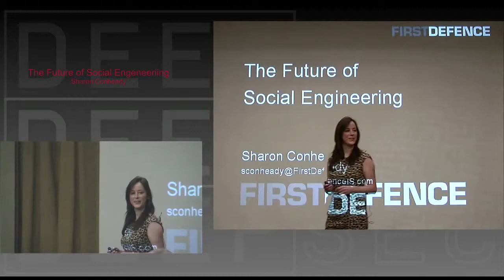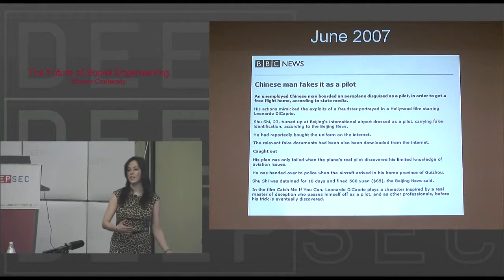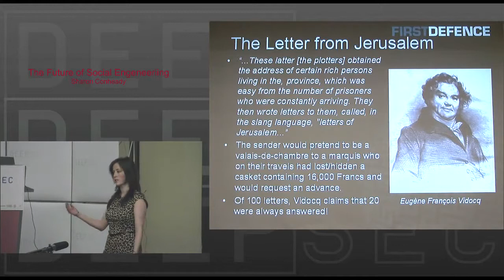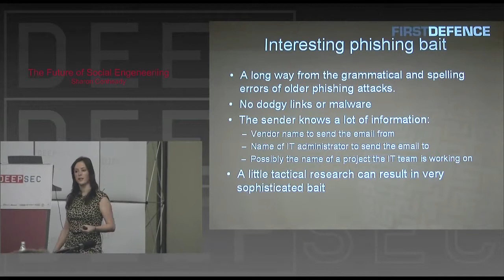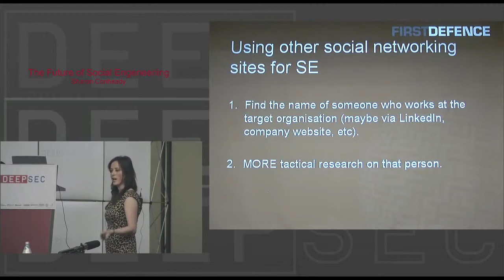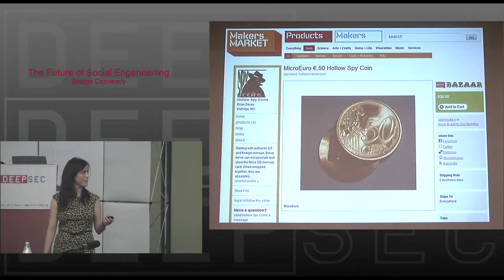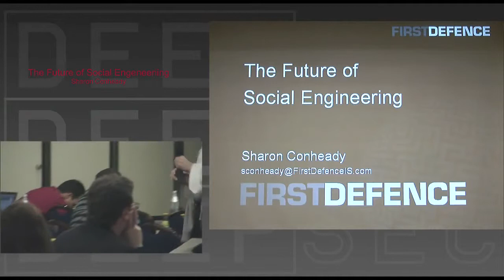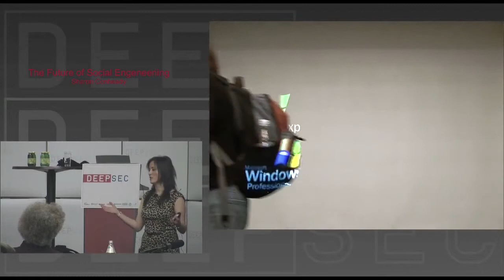DeepSec 2010 The Future of Social Engineering